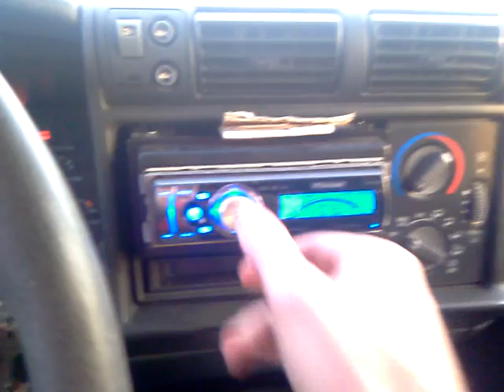audioque hd3 12s on rd d5